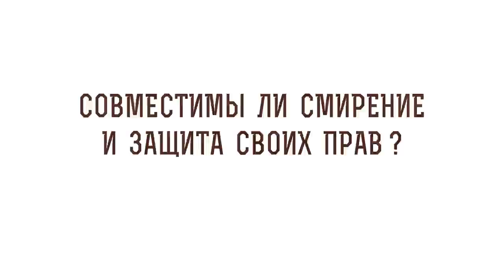Совместимы ли смирение и защита своих прав ? Игумен Лука (Степанов)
В сегодняшнем видео с игуменом Лукой (Степановым) отвечаем на вопрос: "Совместимы ли смирение и защита своих прав?".  Касаемся следующих тем:

🔸 Подлинное смирение.
🔸 Богобоязненность.
🔸 Тайна смирения.
🔸 Доброе свидетельство веры.
🔸 Человеческое достоинство.
🔸 Христианская доброта.
🔸 Ответ на обиду.
🔸 Защита прав.